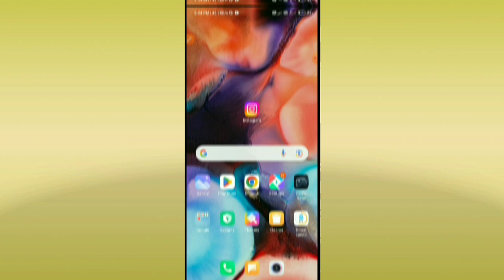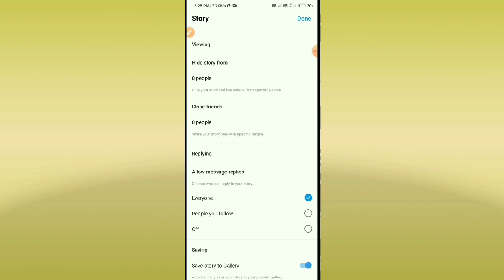Instagram story hide kaise kare || How to hide Instagram story someone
Instagram story hide kaise kare || Instagram story hide kare || How to hide Instagram story ||

yoir Queries -

how to hide instagram story from someone 2022 in hindi
how to hide instagram story seen